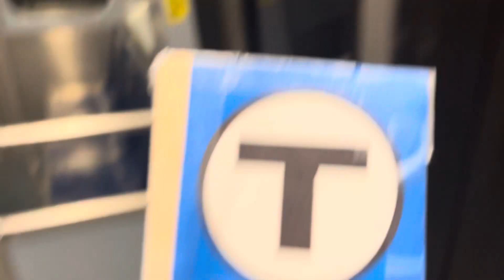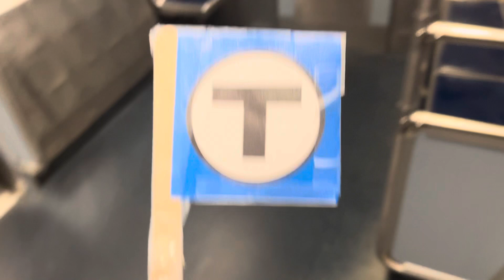Riding the blue line train at night Orien Heights-revere beach